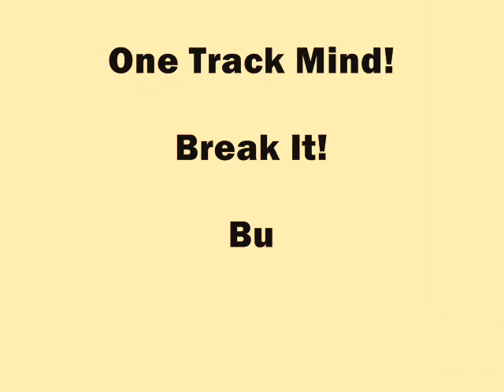ShmooCon Chaplin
This is a video advertisement I made for ShmooCon 2007.